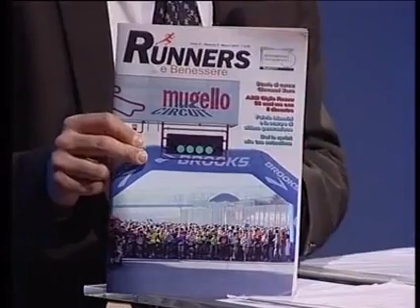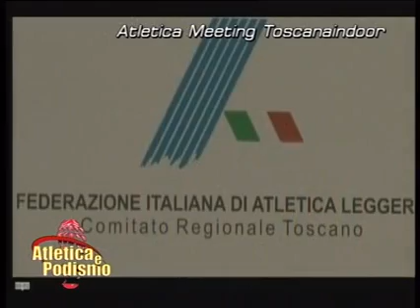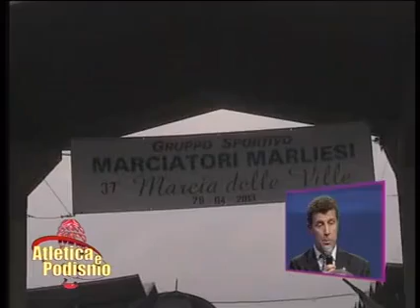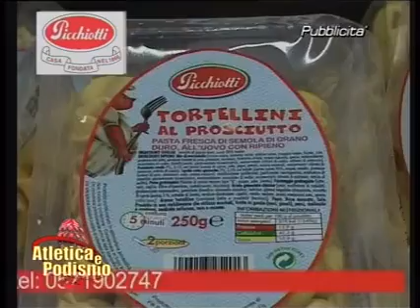RUNNERS del 27 02 2014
Atletica Indoor Mandela Forum
Mezza maratona Scandicci